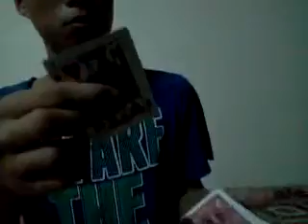[ Ảo Thuật ] Tìm quân bài bằng 1 tay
Song from Kungfu Hustle